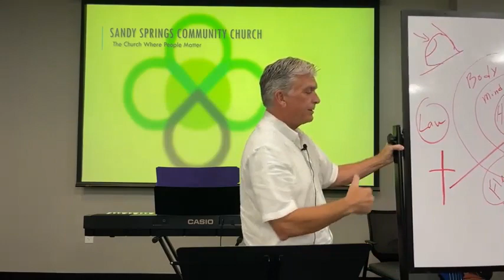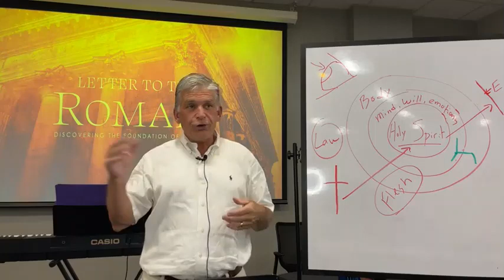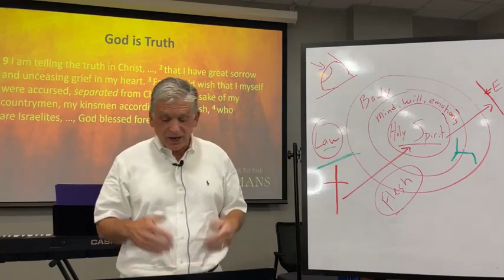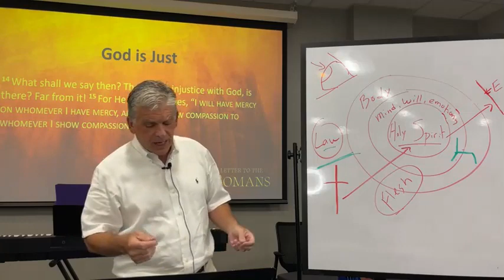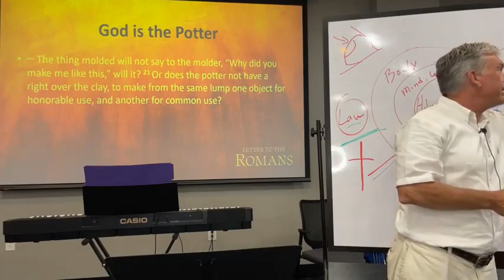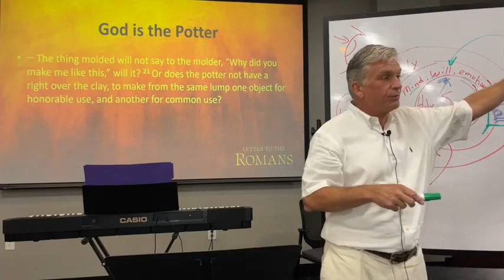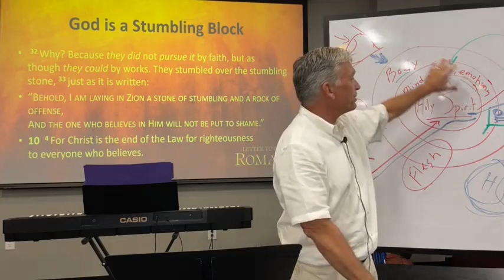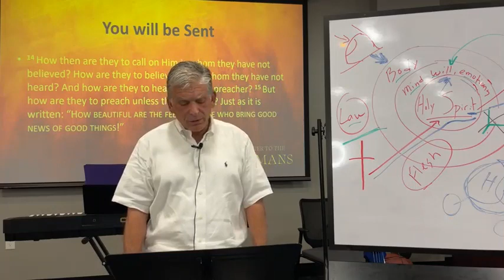Letter to The Romans (5)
This Sermon is preached by Senior pastor Deane Johnson and was originally live streamed and uploaded to Facebook on October 9, 2022. Find more impactful sermons like this on our Facebook page and tune in to our Facebook page at 5pm sharp every Sunday evening to see us live!